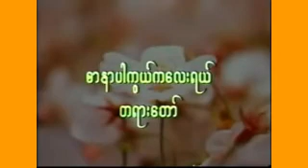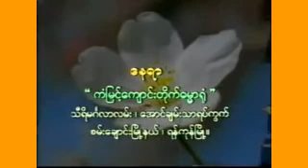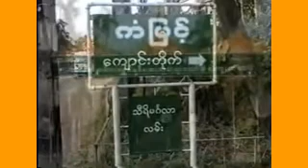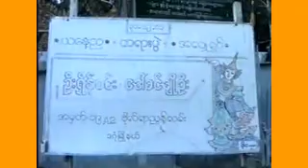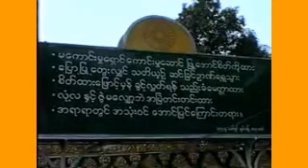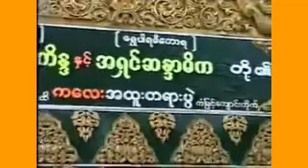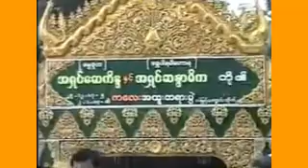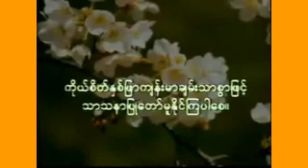“စာနာပါကြယ္ ကေလးရယ္” တရားေတာ္ (စမ္းေခ်ာင္း) - အရွင္ဆႏၵာဓိက (ေရႊပါရမီေတာရ) Ashin Sandadika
“စာနာပါကြယ္ ကေလးရယ္” တရားေတာ္ (စမ္းေခ်ာင္း) - အရွင္ဆႏၵာဓိက (ေရႊပါရမီေတာရ) Ashin Sandadika - { ဓမၼဒါန - Dhamma Dana Channel